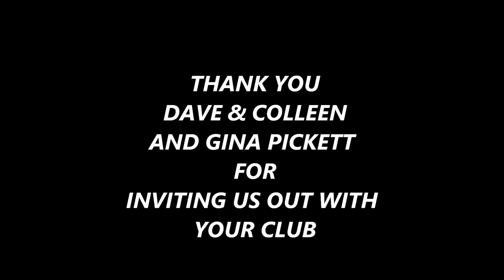MOWTOWN WORKING ALASKAN MALAMUTES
staring maylee the mix master sledder